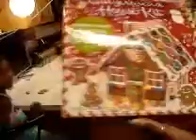gingerbread house part 1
decorating a gingerbread house